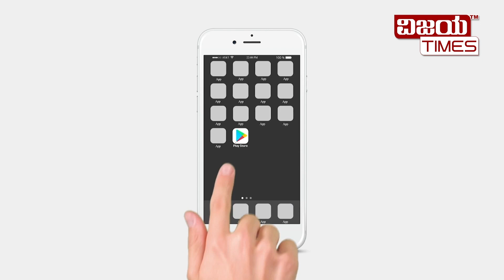Land Scam Investigation | ಭೂ ಹಗರಣ ತನಿಖೆ